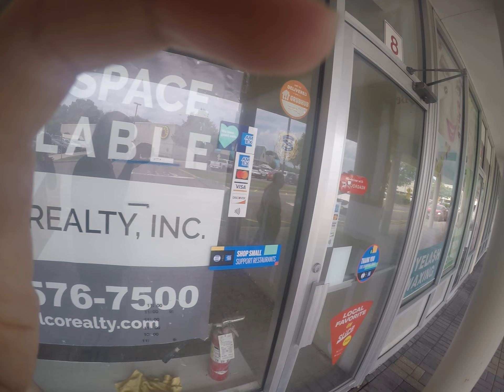Ramsey interstate mall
Ramesey mall was one of the last locations in northern Bergen County where one of the recent gamesters went out of business